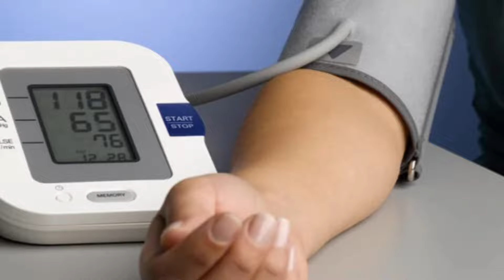अगर आपकी डिलीवरी अगस्त सितंबर अक्टूबर में होने वाली है तो यह पांच बातें विशेष याद रखेंpregnency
is video mein ham baat karne Wale Hain ki aapki pregnancy agar August September October ke mahine mein hai to aapko kaun si baton ka Vishesh Dhyan rakhna hai